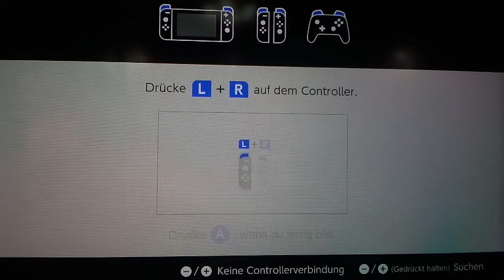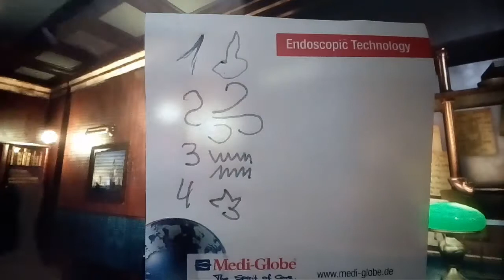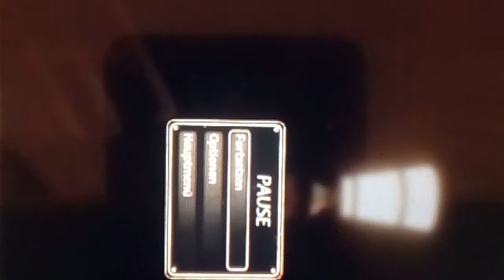Close To The Sun 👊 Zusammen genommene" Fusionierte 🔆🚢 Folge :)😂 .